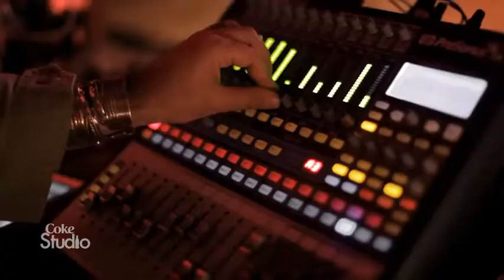Leil Ya Leila & La Cumparsita الليل يا ليلى, Coke Studio بالعربي, S01E08